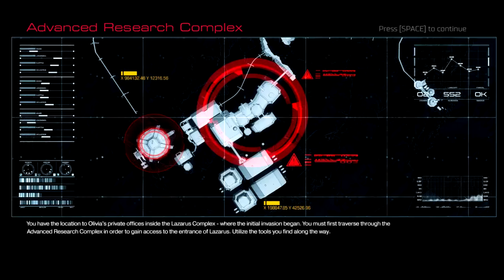DOOM 2016 Advanced Research Complex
DOOM 2016 (Steam for Windows)
Nvidia GT 1030 2GB graphics
The Advanced Research Complex map.